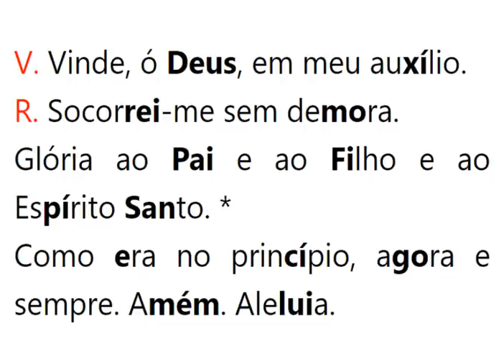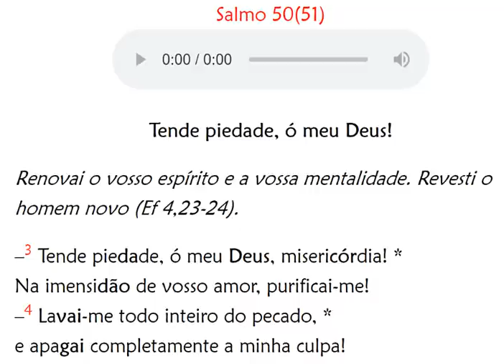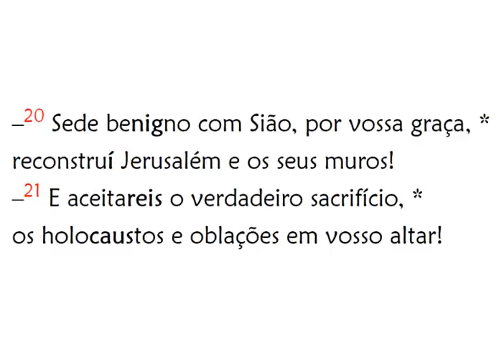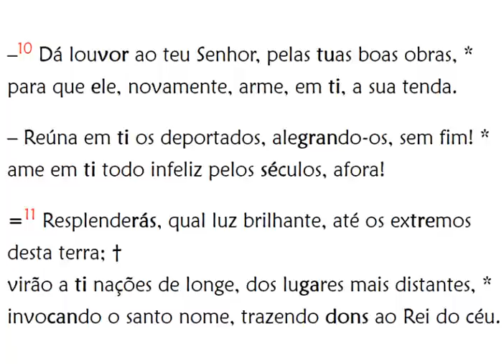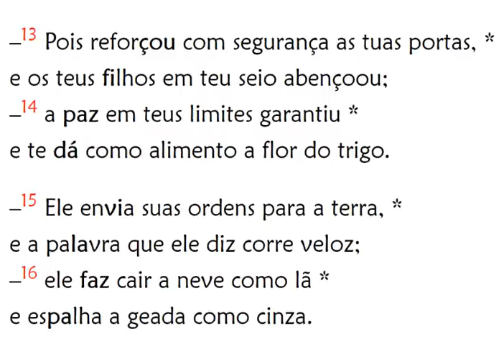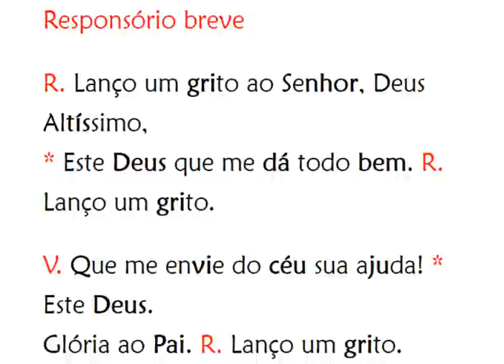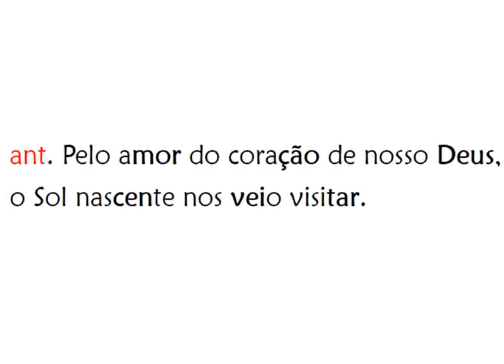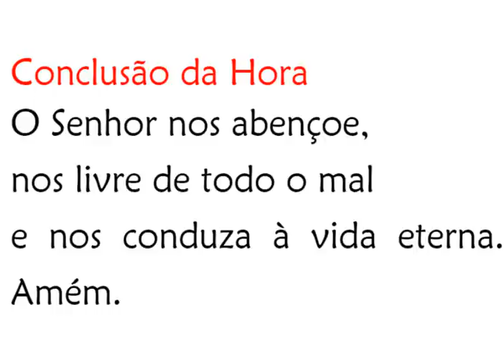Laudes de Sexta-feira da 12ª Semana do Tempo Comum